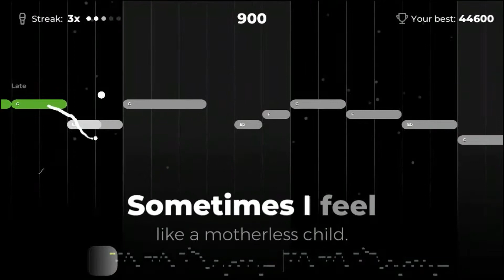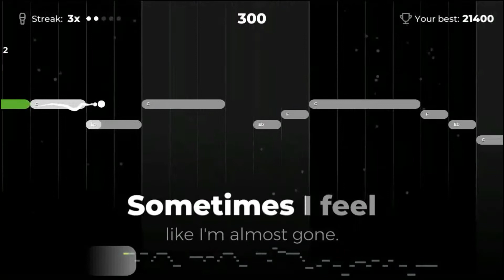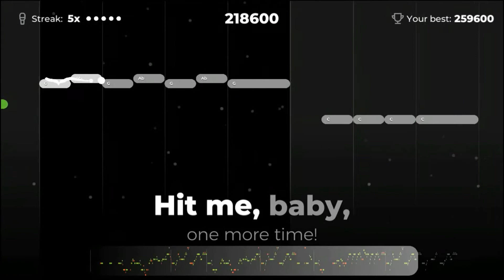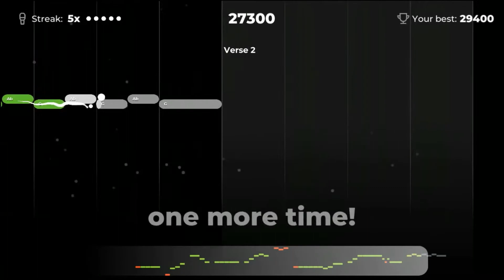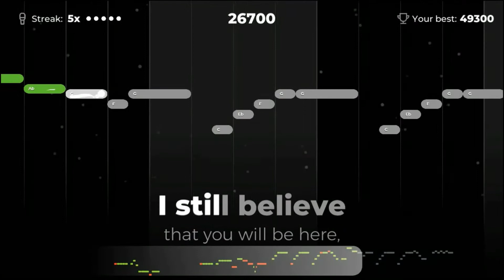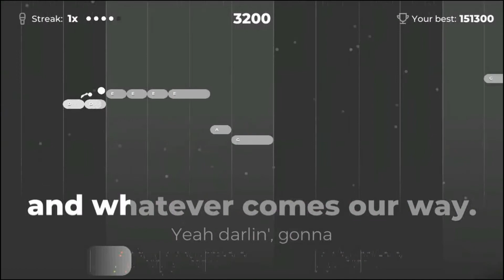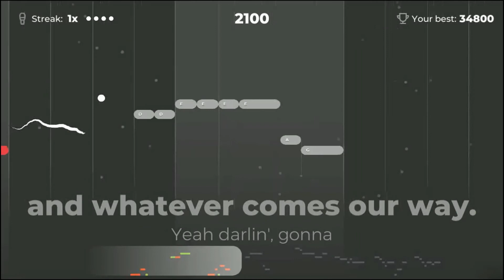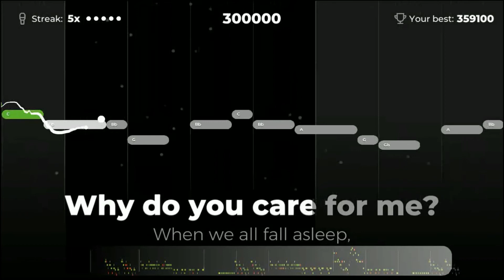MaryD Play's 03/05/2020 Yousician Singing Levels 6-7 Songs and Lessons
In this video, I'm documenting my progression of the singing lessons offered by Yousician.

Voice range: Ab3 to A4

List of Songs:
Coming Soon!!!